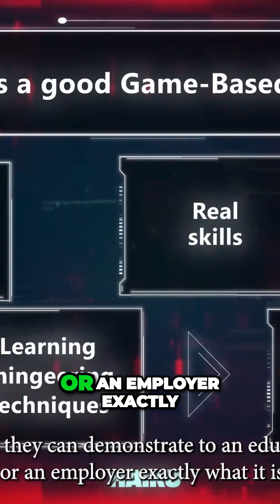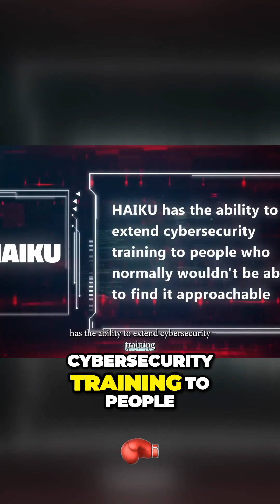Game-Based Training: The Future of Education in a Virtual World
Haiku CEO Eric Basu explains why game-based training is the the future of education in a virtual world.

Haiku, Inc is the leader in game-based training.  We make games that train learners in real cybersecurity skills that they can use to demonstrate to employers and instructors.

For educational institutions, we partner with you to offer game-based courses that integrate with Canvas and other LMS' and map all student skills to the NICE framework.

For businesses, we offer cybersecurity training that your employees actually WANT to learn in a game-based format.  We offer both security awareness training for your entire staff as well as security skill training for your IT personnel.  Track all employee progress as well as your overall risk resiliency in our admin portal.

Our Forge tool allows anyone to build your own game-based training, much like Roblox for cybersecurity training.  You can build training modules for courses, certifications, onboarding, specific networks, or just for fun!

Connect with Haiku on LinkedIn for notifications on cybersecurity career tips, contests, discounts, and more!